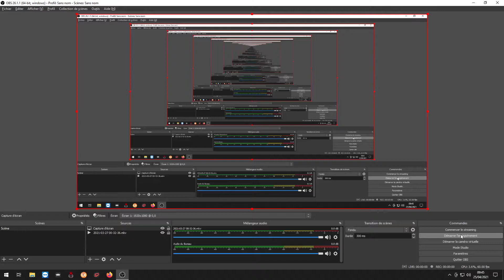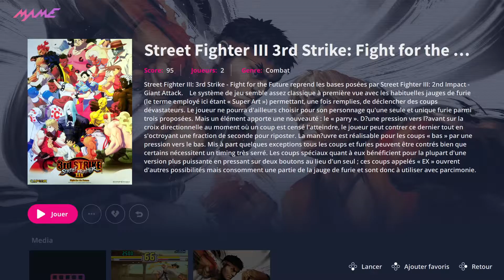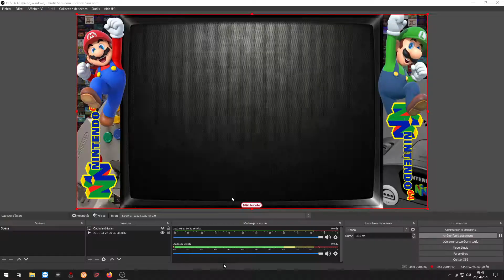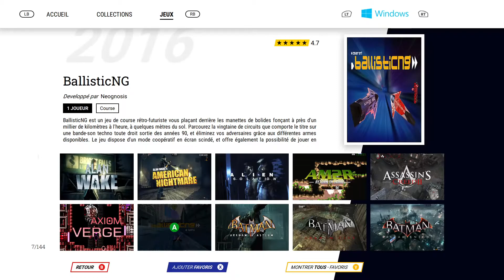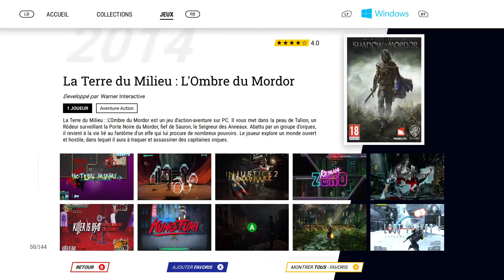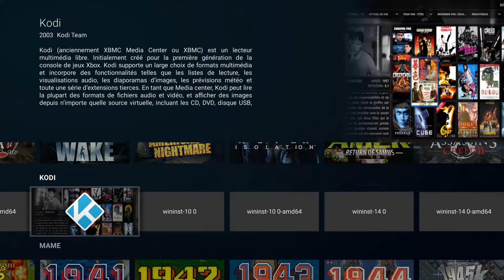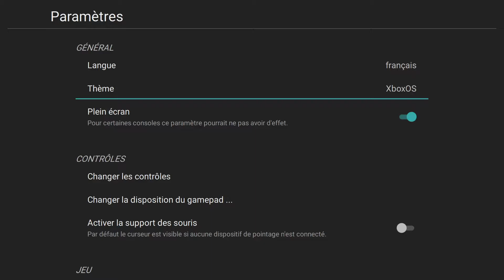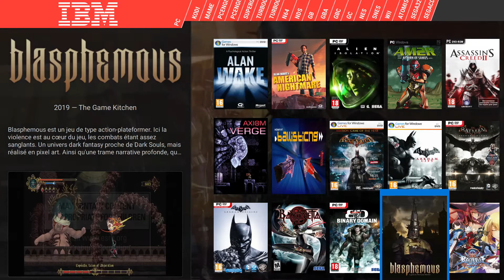Pegasus Frontend : Testing some themes (Hyperspin Alternative 2021)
Testing some themes of Pegasus frontend